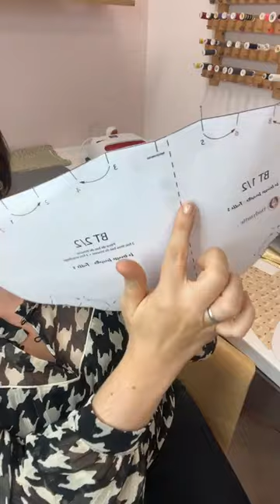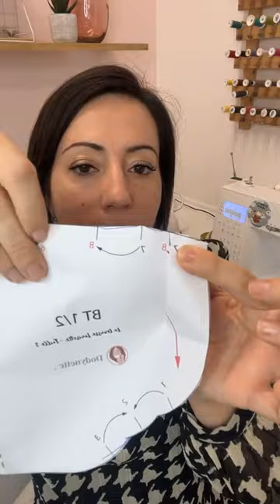Replay : Live couture trousse Louisette - PARTIE 1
Bienvenue dans le replay live couture trousse Louisette partie 1 !

Si vous souhaitez coudre ce projet en suivant le replay, le patron est à moins de 3€ en 4 tailles différentes par

Ce live était dédié à la préparation des pièces (découpes + premières étapes). La suite de l'assemblage sera réalisé en direct samedi 12 nov 2022 sur ma page Facebook "Les tutos couture de Dodynette"
Un replay sera également disponible sur cette chaine Youtube..

Lors de cette première session nous avons :
- Réalisé les découpes des différentes pièces
-Créé les plis de la pièce de bas de trousse (BT)
- Réalisé les plis de la pièce de doublure (D)
-Et préparé la fermeture avec son coin de propreté

Lors du live je réalise la taille 3, mais vous pouvez coudre la taille de votre choix.

N'hésitez pas à partager une photo de votre réalisation en cours sur Instagram en utilisant le livelouisette

Ou sur Facebook dans le groupe d'entraide "Les cousettes - Dodynette addict - groupe d'entraide couture"
Vous pouvez aussi venir poser vos questions s'il en reste

Je vous dis à demain (samedi 12/11) à 18h sur Facebook pour le live couture !

Pensez à faire vos devoirs (créer les plis sur les deux pièces restantes).

Toutes les infos sur le live couture (et les replay) sont disponibles

Merci pour ce moment ! J'ai adoré !